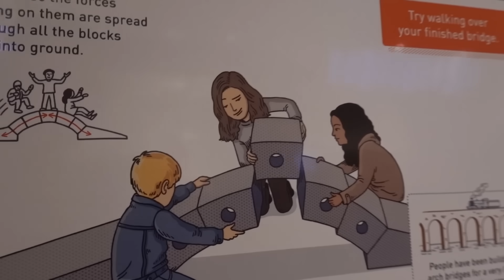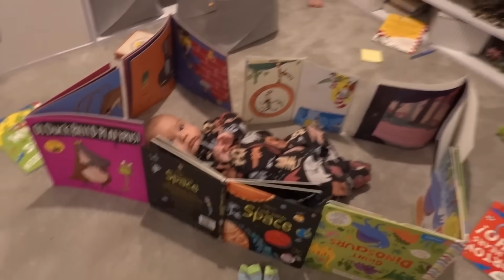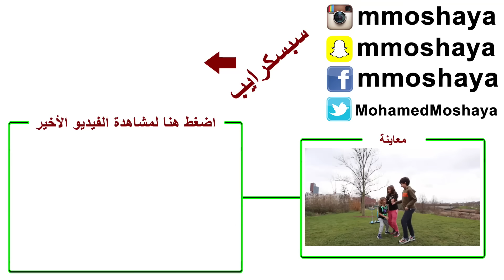تبخرت فجأة في أياديهم